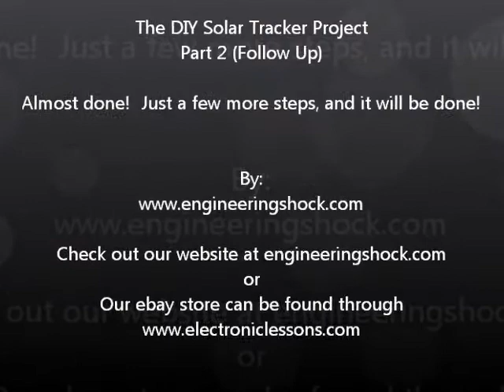The DIY Solar Tracker Module Project Part#2 Follow Along With My Progress!